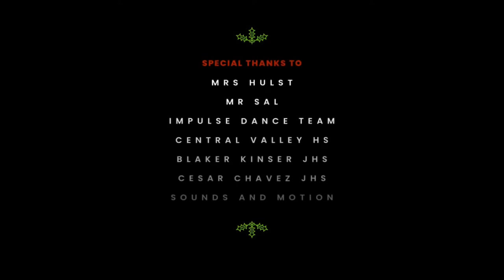Under the Mistletoe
Join the Impulse Dance Team in Dancing away the night, on the Annual 2019 Under the Mistletoe Showcase.
and Central Valley High
Original and Aesthetic.
TM 2020